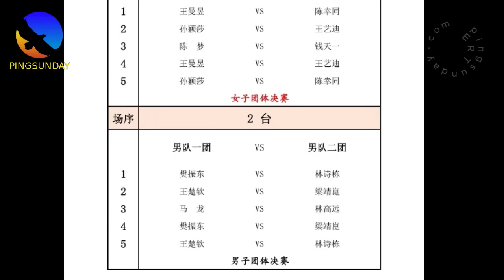Best Game! Wang Chuqin/Sun Yingsha vs Lin Shidong/Kuai Man | 2023 China Warm Up Games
王楚钦/孙颖莎vs林诗栋/蒯曼
国乒亚锦赛及亚运会热身赛混双第1轮

Hellbender
David Latov
Mark Afuso
Devrim Uner
jeffrey cook
Andrew Konizeski